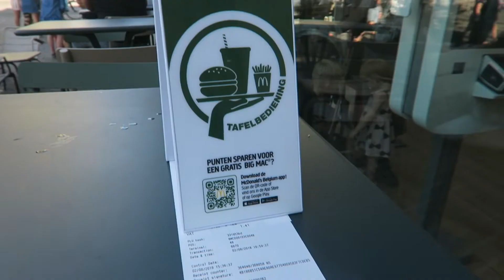ZIN IN MACDONALDS ★VLOG ★93 ABDELLAH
Hé, leuk dat je een kijkje neemt op mijn kanaal! Ik ben Abdellah, 24 jaar en ik upload elk week nieuwe video’s. willen jullie meer video’s zien laat mij dit gerust weten via reactie.
Woensdag & zondag nieuwe video online.

Ik probeer de video’s zo leuk mogelijk te maken voor jullie maar feedback is altijd welkom!

Ben je benieuwd naar mijn video’s en wil je graag up-to-date blijven?